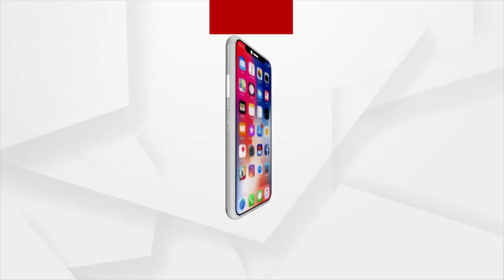ପୌର ପରିଷଦ ଦାଦାଗିରି ଘଟଣା ଛୋଟ ଛୁଆ ସ୍କୁଲରେ ଲଢେଇ କଲା ଭଳି କଥା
ମନ୍ତ୍ରୀ ଟୁକୁନି ସାହୁଙ୍କ ଟିଟିଲାଗଡ଼ ପୌର ପରିଷଦ ଦାଦାଗିରି ଘଟଣା ଛୋଟ ଛୁଆ ସ୍କୁଲରେ ଲଢେଇ କଲା ଭଳି କଥା । ଏଭଳି ବ୍ୟବହାର ଟିଟିଲାଗଡ଼ ପାଇଁ ଲଜ୍ଜା ।